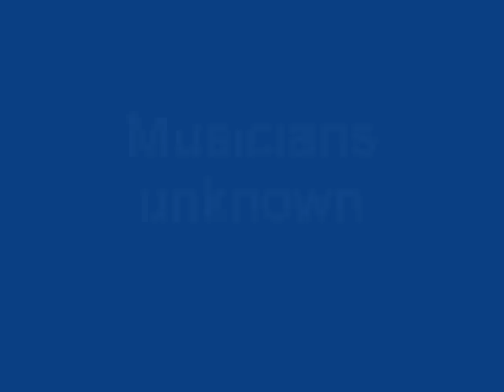Dreamy Joe Hardin's Bread Boogie (1953)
Dreamy Joe (Gene Steele):Vocals

Musicians unknown

Recorded at the Memphis Recording Service, 706 Union Ave. Memphis, TN. 1953

Originally issued on the 1953 single (Action Productions, No Catalog Number) (78 RPM)

This recording taken from the album "Boppin' Hillbilly Series Vol. 1" (White Label WHLP 2801) (LP) (The Netherlands) (Year of Release Unknown)